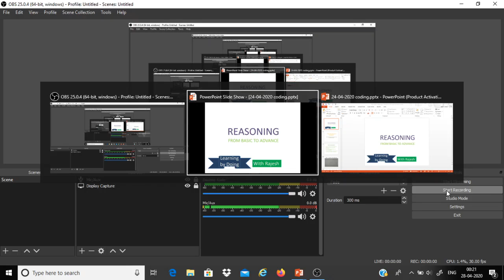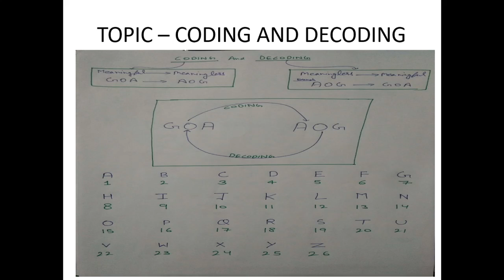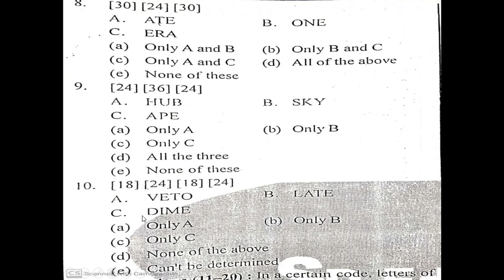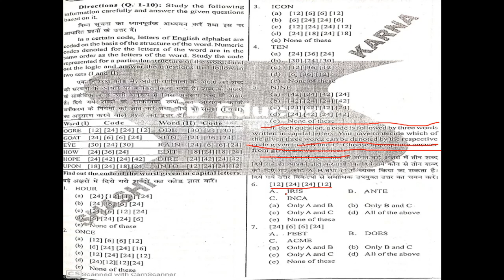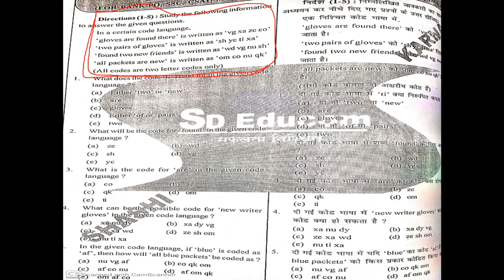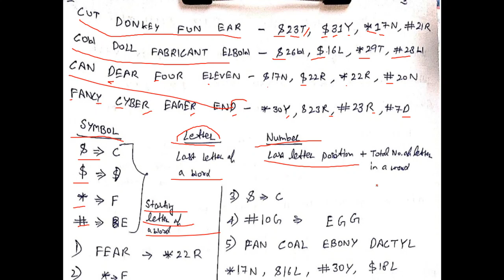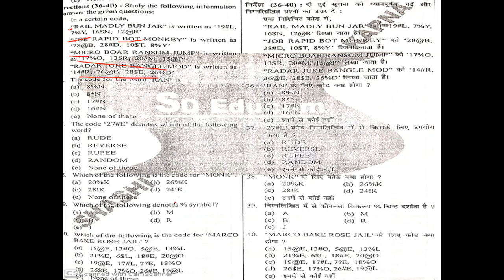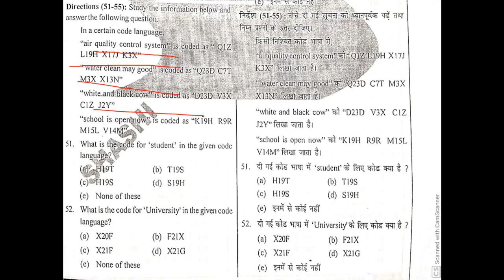CODING AND DECODING ZERO TO HIGH LEVEL QUESTIONS (PART-1)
CODING DECODING